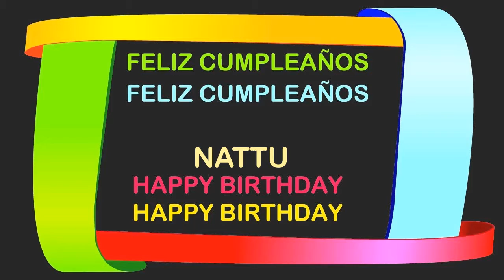Nattu Birthday Postcards & Postales